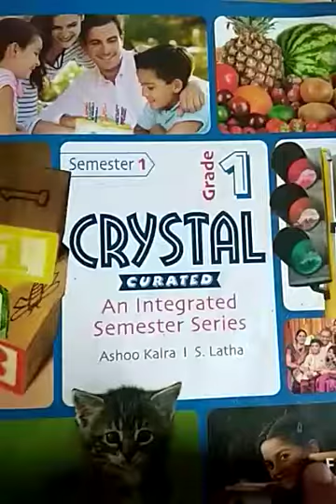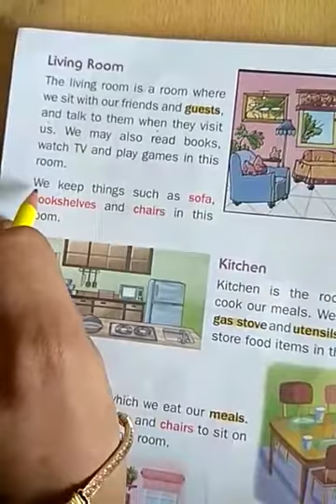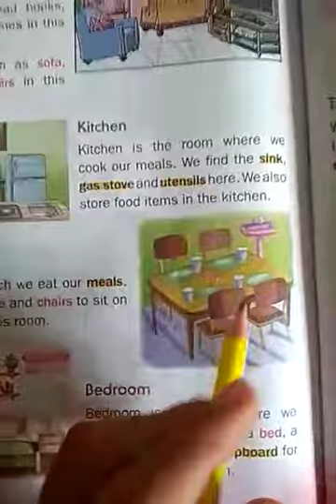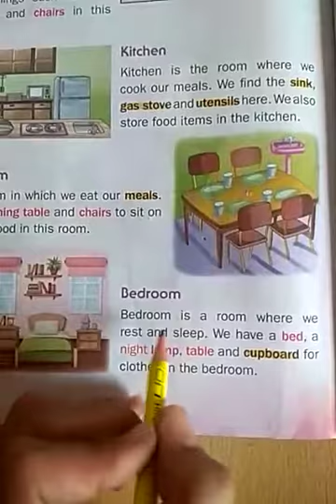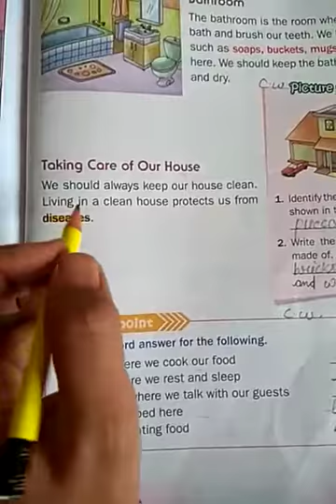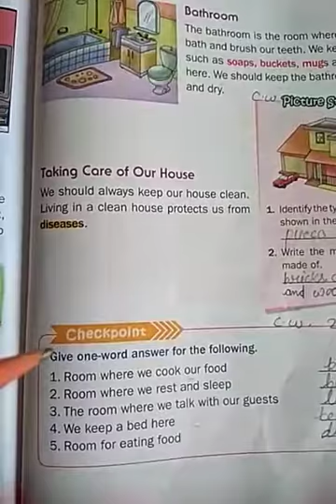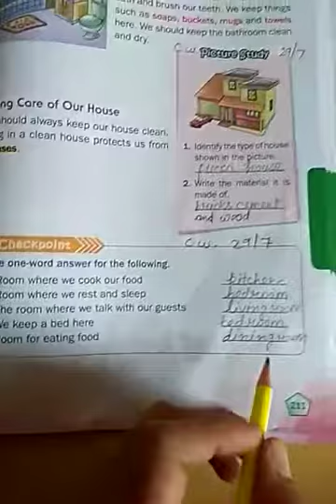TNEPS 1st EVS Ch-3